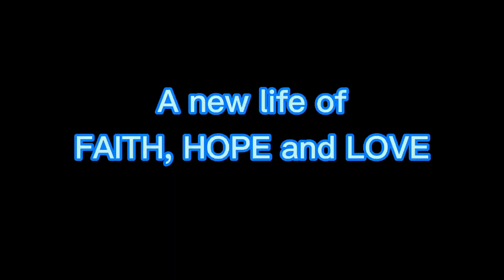Sinulog 2021 Bisdak Macau video presentation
Devotion to Sr. St. Niño is the yearly tradition performed by Bisdak Macau. During this pandemic season, somehow we still keep this tradition and celerate this holy  religious event as the spirit and grace of God are bestowed to every single of us. We are blessed to go through this tough year and we appreciate every moment, bitter and sweet.

Thanks to the video reunion of our Sinulog Bisdak queens from 2014 to 2020, in which we also showcased our 2017 to 2020 sinulog costumes that have been earned the prize of the best costumes and champion (grandslam) for 3 consecutive times (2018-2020)